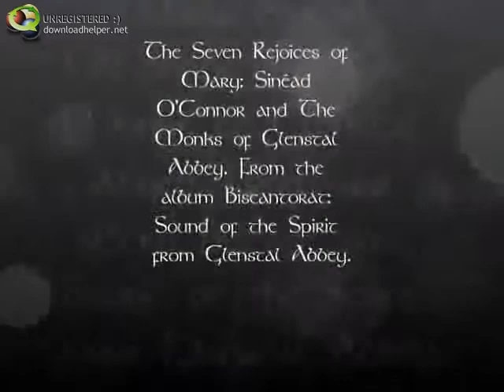Sinéad O'Connor - The Seven Rejoices of Mary